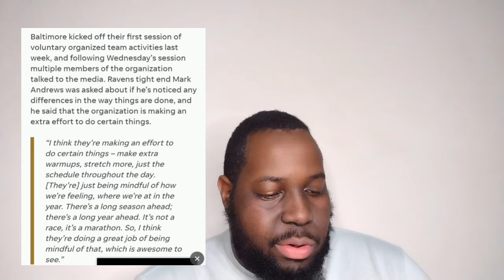Ravens have Changed their Offseason Training Regime: Will it Make a Difference?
The Ravens have changed the way they train. Will it have a positive impact on the team?

Products below will enhance your Peace!

Products below are for pet lovers!